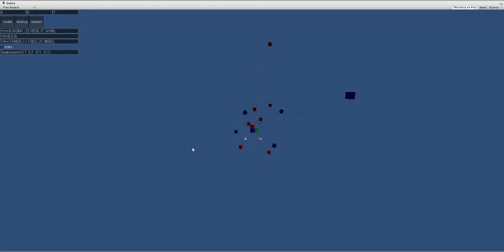vector clustering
my algorithm for clustering arbitrary vector clouds into orthogonal vector sets